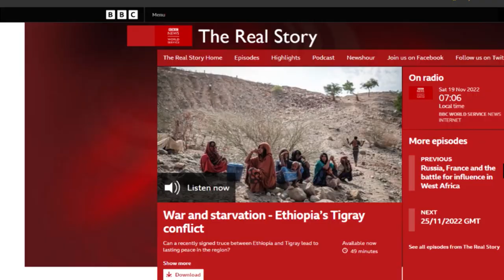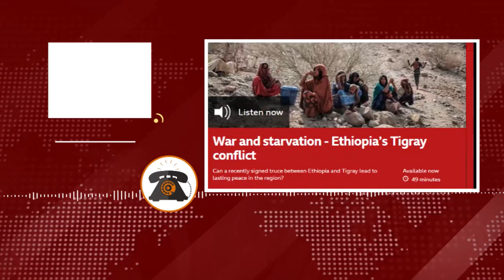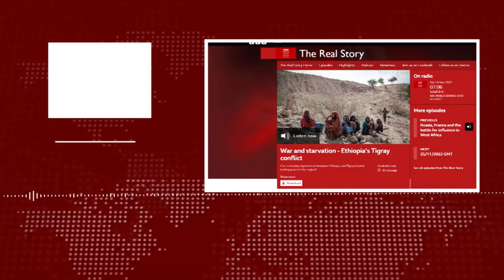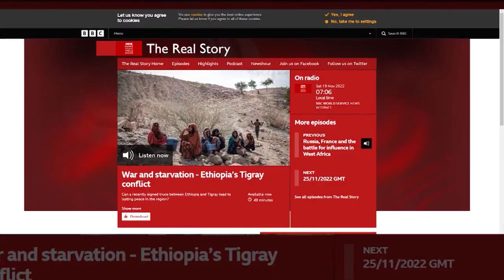DW TV NEWS የቀጠለው የኤርትራ ሰራዊት ግፍ